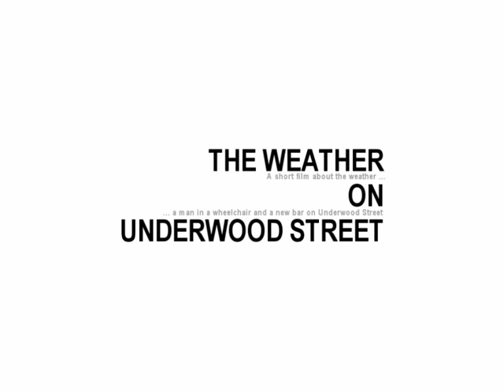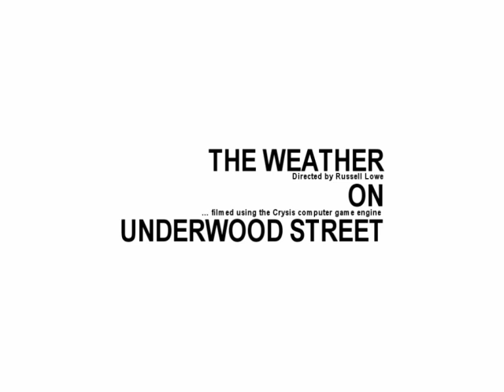TheWeatherOnUnderwoodStreet.mov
A film about global warming and a man in a wheelchair.